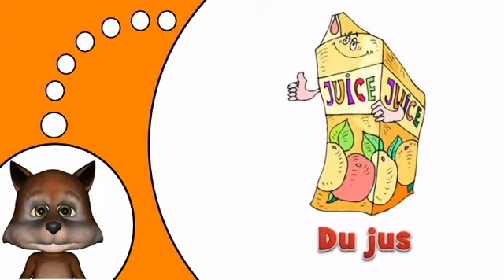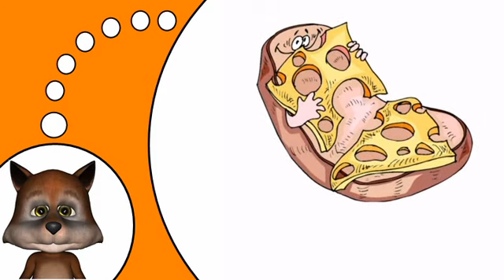# 음식 # 2 프랑스어 단어를 알아보십시오